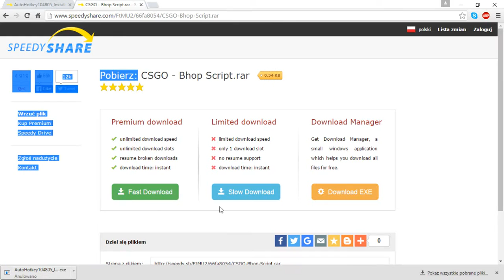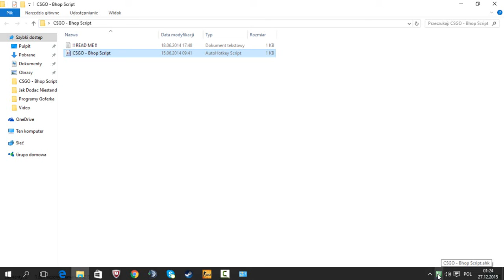Jak Pobrac i Zaistalowac BH SCRIPT CS:GO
PS: Dzięki Za 100 Subów